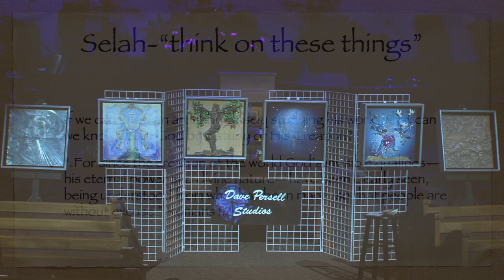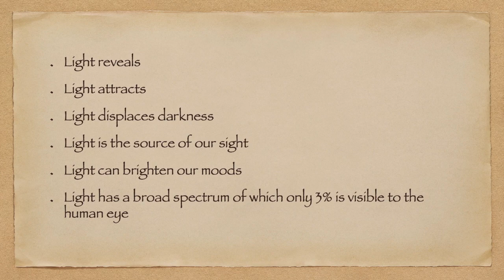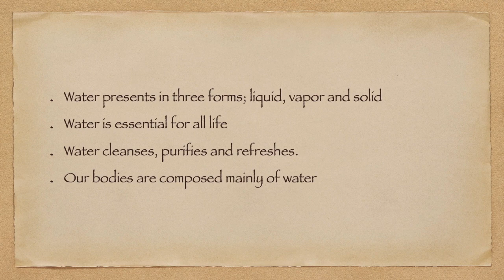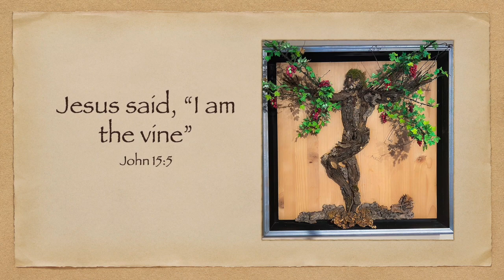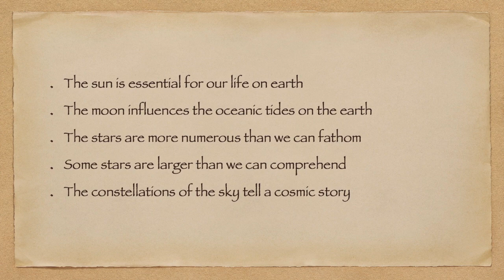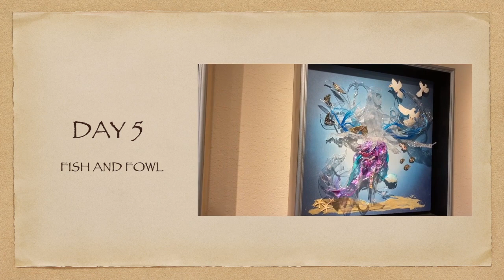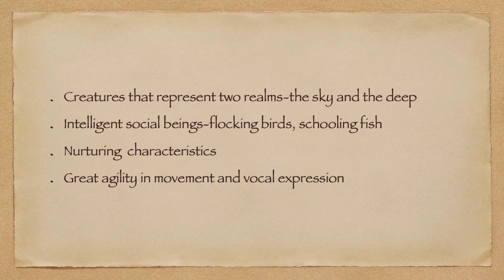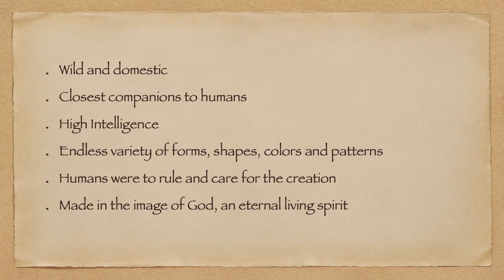Selah - Portraits of God // Dave Persell // 55+ Gathering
Dave Persell shares the meaning behind his art focusing on the days of creation.